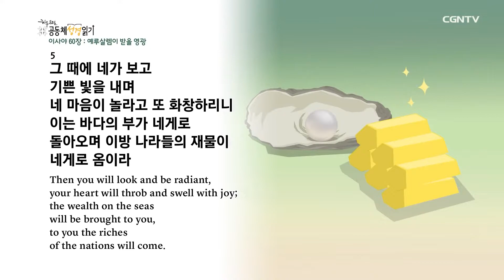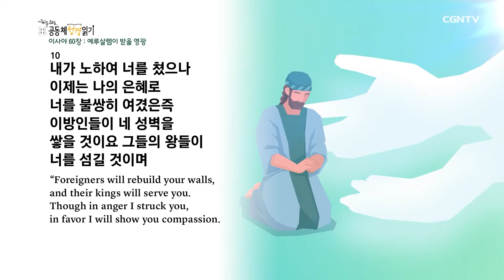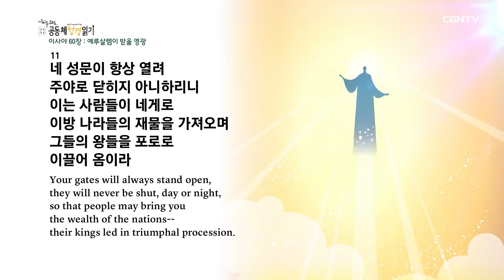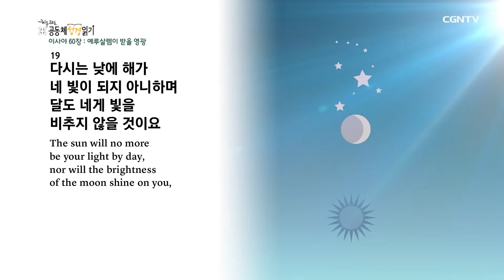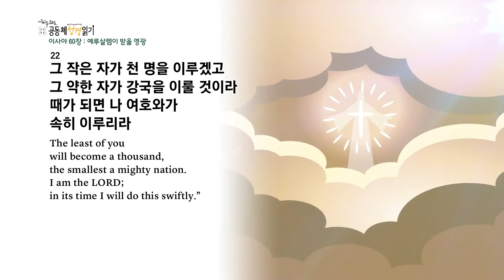[매일성경] 이사야 60장